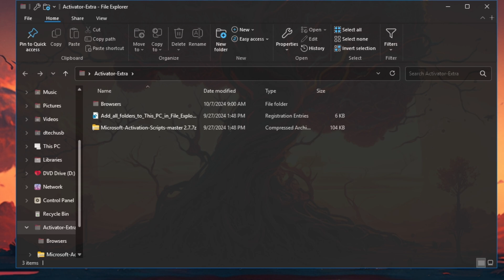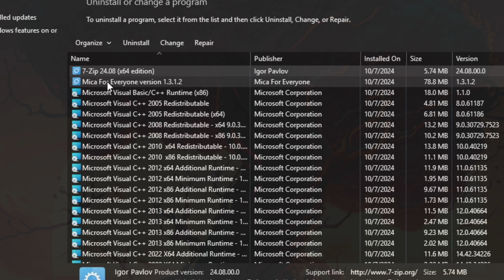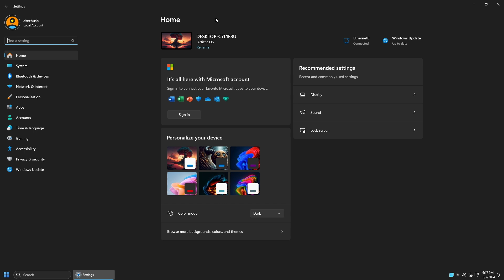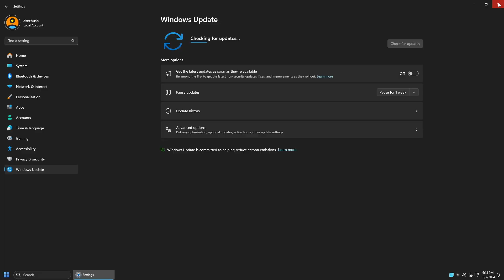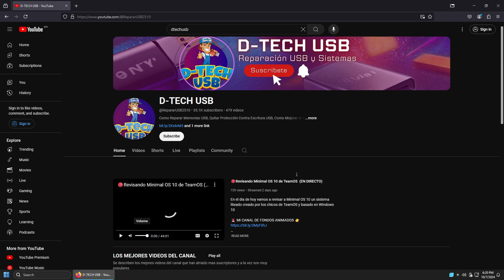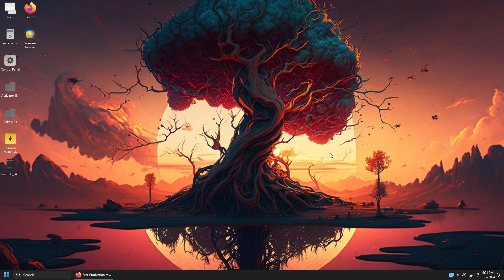How to Install WINDOWS 11 Lite 24H2: The Most Aesthetic OS You've EVER Seen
🎁How to Install Windows 10 Lite Discover the stunning beauty of WINDOWS 11 Lite 24H2 in our latest video! 🌈 Dive into a world where functionality meets aesthetics, creating the most visually appealing operating system you've ever encountered. We take you through the sleek designs, customizable features, and unique interface that make WINDOWS 11 Lite 24H2 stand out from the crowd.

In this video, we'll showcase:
- An in-depth look at the aesthetic elements of WINDOWS 11 Lite 24H2
- Tips for customizing your desktop for a personalized experience
- Performance comparisons with other operating systems
- The best features that enhance user experience and productivity

Whether you're a tech enthusiast or simply looking to upgrade your OS, this video is packed with insights and visuals that will inspire you to make the switch. Don't miss out on experiencing the future of operating systems! 💻✨

- Windows 11
- Ghost Spectre 11
- Ghost spectre 11 ltsc 24h2